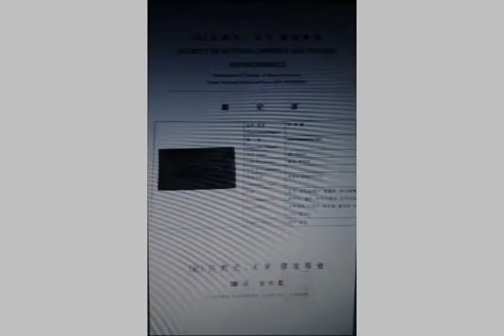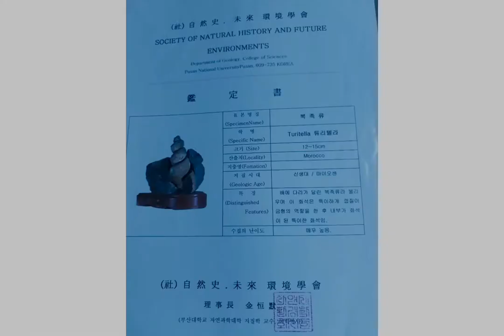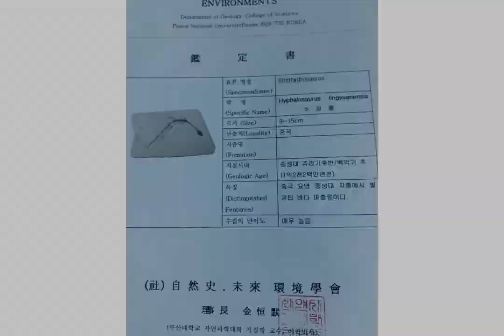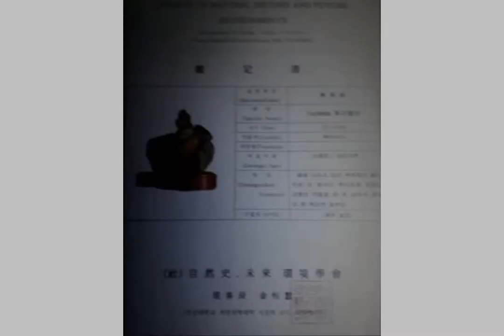자연사 박물관용 화석 소장품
■ 자연사 박물관 건설 제안서.

★ 화석의 보유 경위 ;
현재의 소장자가 지난 50년간 전세계 약 45개국을 방문 화석류를  수집, 평택 화성 등 3곳의 대형 창고에 보관중.

★ 보관중인 화석의 종류 ;
1) 신생대 ; 약 6,500년전의 시대의 포유류, 조류, 삼엽충, 어류, 파충류, 경골어류 등의 화석, 감정서 포함.

2) 중생대 ;  약 2억 2,500만 년전부터 약 6,500만 년 전까지의 1억 6,000만 년간에 해당하는 시기의 무척추 동물인 암모나이트, 파충류, 육식 초식 공룡류와 육상 겉씨식물인 은행나무, 소나무 등의 규화목 등의 화석 및 자수정 등 희귀 광물.

★ 고생대 ; 약 5억 8,000만 년 전부터 2억 2,500만 년 전까지의 식물인 고사리, 해초, 산호와 삼엽충, 갑주어, 곤충, 파충류 등의 화석.

★ 세계적 희귀 화석인 맘모스도 1마리 보유중.

■ 화석의 보유 수량 ;

1) Each ; 약 800,000개 ~1,000,000개 이상 보유함.

2) Volume ;
- 2,5ton Truck으로 약 100대.
- 약 2,000평 전시장 5개에 전시할 수 있는 물량.

■ 자연사 박물관 건설개요 ;

1) 대지 : 약 15,000평 ~ 20,000평
- 전시관, 부대시설, 주차장

2) 전시장: 2,000여평 ~ 3,000평.
- 전시장 내부시설, 전시품 진열장 제작설치, 전시품 별 연대 측정과 태그부착, 전시연출 요청시 별도 서비스 함.

- 지질학, 고고학자가 전시품별 탄소 연대 측정후 시대별. 발굴장소. 화석의 명칭 등 부착.

3) 주차장 ;  관광버스 약 100대
- 승용차, 승합차 등 80대 상시 주차 면적확보.

4) 부대시설 ; 기념품 판매시설, 식당.

■ 박물관 준공 후 관광진흥 자금으로 전환 가능.

★ 자금 지원 조건 ; 년 이자율 2,8%, 3년거치 15년 분할상환

■ 현재 제주도에 직영 전시장 약 2,000여평 규모로 사업 추진중.

■ 자연사 박물관 개관시 학생들의 학습자료 활용, 국내외 관광객 유치 가능.

■ 세계 자연사 박물관 운영 실태

★ 선진국의 실태 ; 영국, 미국, 독일, 프랑스, 중국, 일본 등.

- 전시장 규모(건평) ; 3,000평 ~ 8,000평.
- 총 5개 내외 개관 운영 중.

★ 우리나라의 실태 ;
- 서울시 서대문, 경상남도, 강원도 고성군, 영월군, 전라남도 해남군, 화성시 등.

- 운영중 박물관 규모 ; 600평 ~1,000평의 소규모로 진품보다 모조품 위주로 컨텐츠가 매우 열악한 실정임.

■ 자연사 박물관 설치비 ; 전시 공간 1,000평 이상 설치시 평당 700만원입니다. 전시 진열장 및 실내 인테리어, 탄소 연대 측정비, 네임태그 제작비 등이 포함된 금액이며,

실내외 전시공간에 들어가는 모든 화석 (맘모스 한마리 포함)을 기증처리 합니다.  단 여타 공룡뼈가 70%인 경우 추가요금이 들어 갑니다. (End)